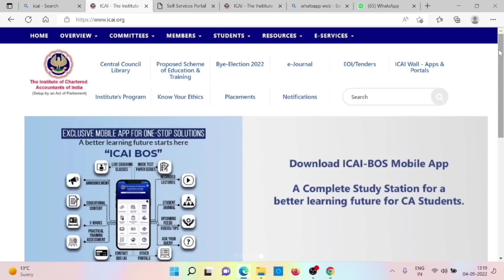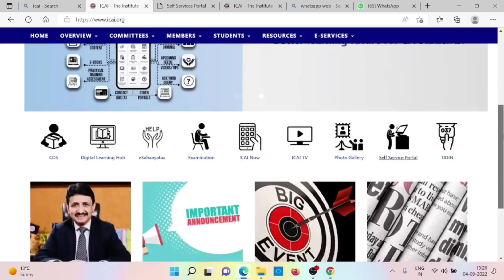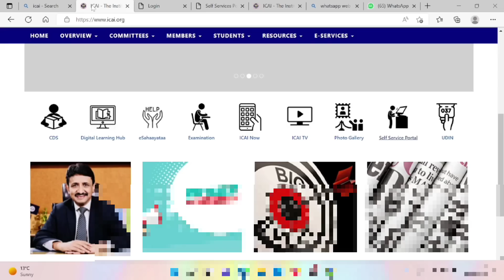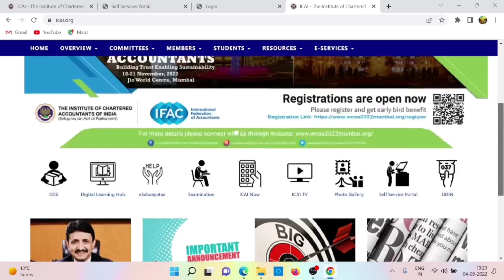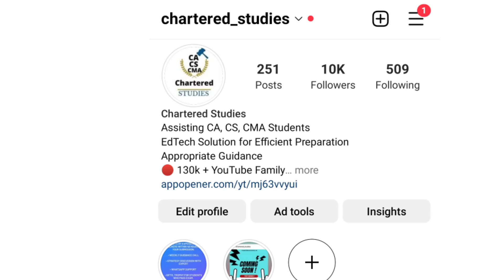ICAI Urgent | CA Foundation December 2022 | Must Do This Before | CA Foundation Exam form Filling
1) CA foundation November 2022 exam form
2) CA foundation December 2022 exam form
3) CA foundation exam form November 2022
4) CA foundation exam form December 2022
5) icai important announcement
6) chartered studies
7) icai CA tube

UPDATE
ANNOUNCEMENT
NOTIFICATION

Electronic products 🔥
My mic 🎤 👇🏼
My tripod 👇🏼
My new phone 📱👇🏼
My new laptop 👇🏼
Best laptop under 30k 👇🏼
Best calculator for CA Student 👇🏼